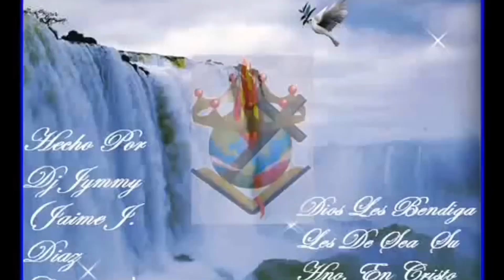ARTISTAS “CRISTIANOS” TRAEN LA MÚSICA DEL MUNDO A LA IGLESIA ⛪️ 😥QUE TRISTE ADEMÁS HACEN PLAGIO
En este video veremos cómo los artistas cantantes y músicos traen la música del mundo a la iglesia….   No lo podemos permitir ni mucho menos caer en esa apostasía de la música
Necesitamos estar alerta y vigilando de no caer en el gozo de la carne y no agrademos a Dios…
Espero que este video les ayude a concientizar y sea de bendición,,